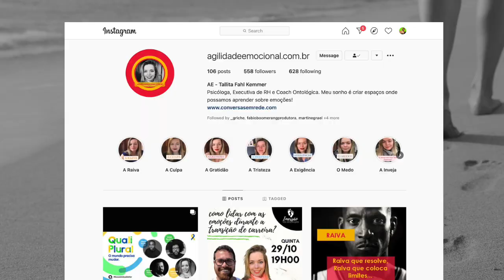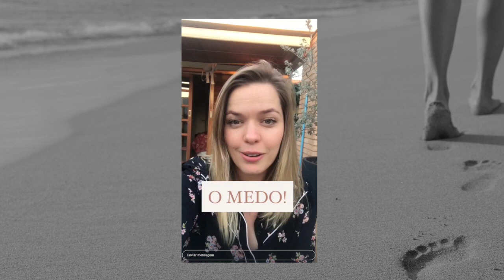AGILIDADE EMOCIONAL | TALLITA FAHL KEMMER | LIFEHACKER TALKS 💬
Nessa edição, eu tive o prazer de entrevistar a minha amiga Tallita Fahl Kemmer, ex-colega da época de L’Oréal, que apesar do cargo de gerência e todos os sinais de uma carreira de sucesso diante dos olhos da sociedade, ela resolveu tirar um ano sabático pela America Latina para se autoconhecer ainda mais e expandir suas zonas de conforto.

Ela voltou para o ambiente corporativo, não se adaptou e hj está vivendo sua paixão ajudando pessoas a desenvolverem mais agilidade emocional. Eu tenho certeza que você irá se inspirar com as experiências dela!

Para saber mais sobre a Tallita e seus projetos dá uma olhada aqui:

Até breve! ;-)